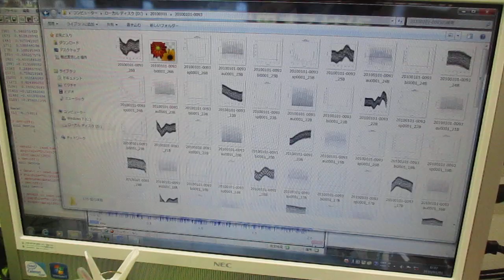メガヘルツの超音波発振制御プローブを利用した実験動画 ultrasonic-labo